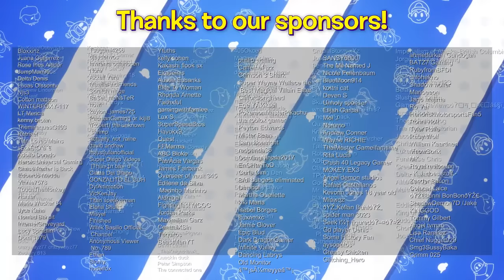SMG4: Christmas Wars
SMG4 and SMG3 go to war over Christmas. Santa is also harmed 🎅
ALSO just to let you guys know that this'll be the last SMG4 vid of the year and we'll be taking a lil break!! We'll be back on January 13th :D